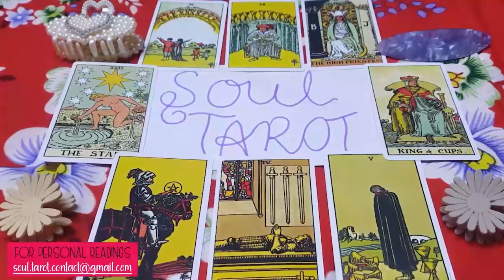CAPRICORN🔥WHEW! “LET’S TALK BUT HOW DO I SAY THIS?” THE ONE U THOUGHT DIDN'T CARE IS FULL OF EMOTION